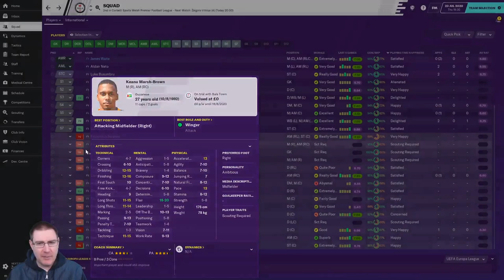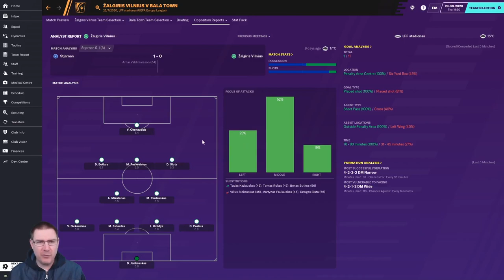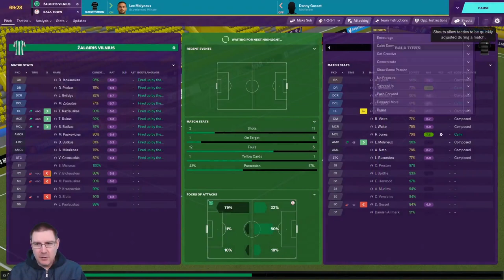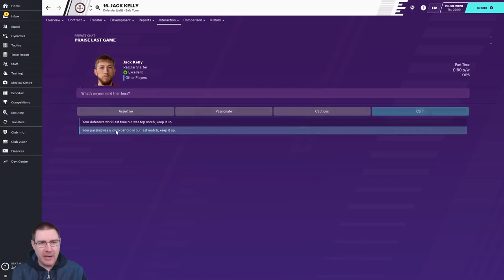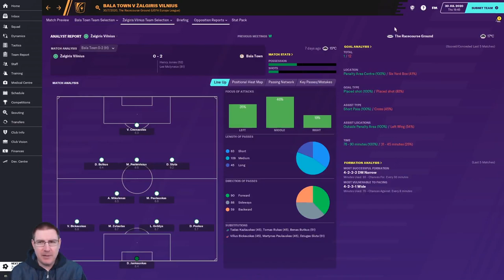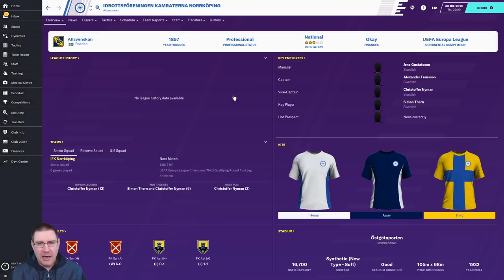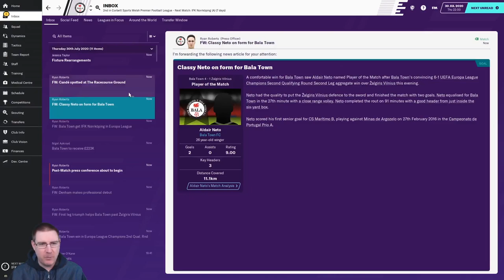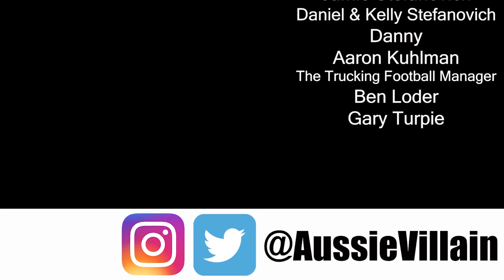FM20 - The Impossible Dream: Bala Town Ep.11: Europa League It Is - Football Manager 2020 Let's Play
Welcome to my Football Manager 2020 Let’s Play series, The Impossible Dream, with Bala Town FC of Wales as we seek to win the Champions League with the club on FM20. In this episode, we Zalgiris Vilnius over two legs in Europa League qualifying.